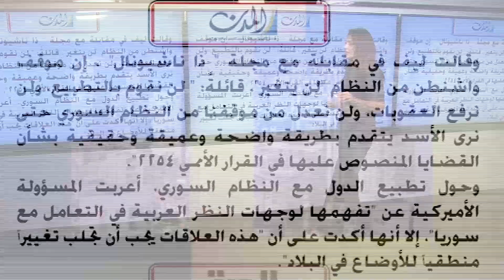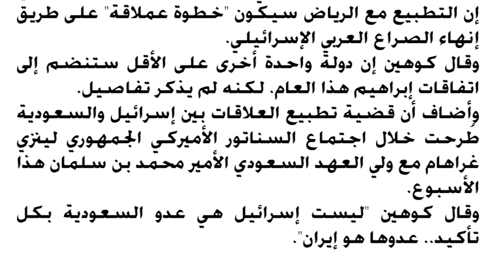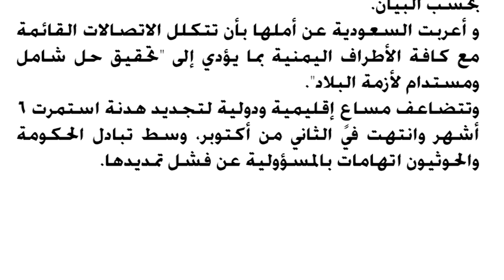أخبار السعودية| وزير خارجية امريكا يناقش دور السعودية في السلام في اليمن مع فيصل بن فرحان !